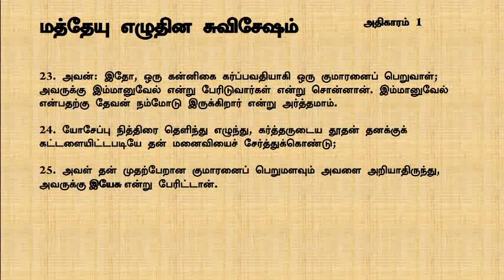Mathew Chapter 1 - மத்தேயு அதிகாரம் 1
1. ஆபிரகாமின் குமாரனாகிய தாவீதின் குமாரனான இயேசுகிறிஸ்துவினுடைய வம்ச வரலாறு:

2. ஆபிரகாம் ஈசாக்கைப் பெற்றான்; ஈசாக்கு யாக்கோபைப் பெற்றான்; யாக்கோபு யூதாவையும் அவன் சகோதரரையும் பெற்றான்;

3. யூதா பாரேசையும் சாராவையும் தாமாரினிடத்தில் பெற்றான்; பாரேஸ் எஸ்ரோமைப் பெற்றான்; எஸ்ரோம் ஆராமைப் பெற்றான்;

4. ஆராம் அம்மினதாபைப் பெற்றான்; அம்மினதாப் நகசோனைப் பெற்றான்; நகசோன் சல்மோனைப் பெற்றான்;

5. சல்மோன் போவாசை ராகாபினிடத்தில் பெற்றான்; போவாஸ் ஓபேதை ரூத்தினிடத்தில் பெற்றான்; ஓபேத் ஈசாயைப் பெற்றான்;

6. ஈசாய் தாவீது ராஜாவைப் பெற்றான்; தாவீது ராஜா உரியாவின் மனைவியாயிருந்தவளிடத்தில் சாலொமோனைப் பெற்றான்;

7. சாலொமோன் ரெகொபெயாமைப் பெற்றான்; ரெகொபெயாம் அபியாவைப் பெற்றான்; அபியா ஆசாவைப் பெற்றான்;

8. ஆசா யோசபாத்தைப் பெற்றான்; யோசபாத் யோராமைப் பெற்றான்; யோராம் உசியாவைப் பெற்றான்;

9. உசியா யோதாமைப் பெற்றான்; யோதாம் ஆகாசைப் பெற்றான்; ஆகாஸ் எசேக்கியாவைப் பெற்றான்;

10. எசேக்கியா மனாசேயைப் பெற்றான்; மனாசே ஆமோனைப் பெற்றான்; ஆமோன் யோசியாவைப் பெற்றான்;

11. பாபிலோனுக்குச் சிறைப்பட்டுப் போகுங்காலத்தில், யோசியா எகொனியாவையும் அவனுடைய சகோதரரையும் பெற்றான்.

12. பாபிலோனுக்குச் சிறைப்பட்டுப் போனபின்பு, எகோனியா சலாத்தியேலைப் பெற்றான்; சலாத்தியேல் சொரொபாபேலைப் பெற்றான்;

13. சொரொபாபேல் அபியூதைப் பெற்றான்; அபியூத் எலியாக்கீமைப் பெற்றான்; எலியாக்கீம் ஆசோரைப் பெற்றான்;

14. ஆசோர் சாதோக்கைப் பெற்றான்; சாதோக்கு ஆகீமைப் பெற்றான்; ஆகீம் எலியூதைப் பெற்றான்;

15. எலியூத் எலெயாசாரைப் பெற்றான்; எலெயாசார் மாத்தானைப் பெற்றான்; மாத்தான் யாக்கோபைப் பெற்றான்;

16. யாக்கோபு மரியாளுடைய புருஷனாகிய யோசேப்பைப் பெற்றான்; அவளிடத்தில் கிறிஸ்து எனப்படுகிற இயேசு பிறந்தார்.

17. இவ்விதமாய் உண்டான தலைமுறைகளெல்லாம் ஆபிரகாம்முதல் தாவீது வரைக்கும் பதினாலு தலைமுறைகளும்; தாவீதுமுதல் பாபிலோனுக்குச் சிறைப்பட்டுப்போன காலம் வரைக்கும் பதினாலு தலைமுறைகளும்; பாபிலோனுக்குச் சிறைப்பட்டுப்போன காலமுதல் கிறிஸ்து வரைக்கும் பதினாலு தலைமுறைகளுமாம்.

18. இயேசு கிறிஸ்துவினுடைய ஜெநநத்தின் விவரமாவது: அவருடைய தாயாகிய மரியாள் யோசேப்புக்கு நியமிக்கப்பட்டிருக்கையில், அவர்கள் கூடி வருமுன்னே, அவள் பரிசுத்த ஆவியினாலே கர்ப்பவதியானாள் என்று காணப்பட்டது.

19. அவள் புருஷனாகிய யோசேப்பு நீதிமானாயிருந்து, அவளை அவமானப்படுத்த மனதில்லாமல், இரகசியமாய் அவளைத் தள்ளிவிட யோசனையாயிருந்தான்.

20. அவன் இப்படிச் சிந்தித்துக்கொண்டிருக்கையில், கர்த்தருடைய தூதன் சொப்பனத்தில் அவனுக்குக் காணப்பட்டு: தாவீதின் குமாரனாகிய யோசேப்பே, உன் மனைவியாகிய மரியாளைச் சேர்த்துக்கொள்ள ஐயப்படாதே; அவளிடத்தில் உற்பத்தியாயிருக்கிறது பரிசுத்த ஆவியினால் உண்டானது.

21. அவள் ஒரு குமாரனைப் பெறுவாள், அவருக்கு இயேசு என்று பேரிடுவாயாக; ஏனெனில் அவர் தமது ஜனங்களின் பாவங்களை நீக்கி அவர்களை இரட்சிப்பார் என்றான்.

22. தீர்க்கதரிசியின் மூலமாய்க் கர்த்தராலே உரைக்கப்பட்டது நிறைவேறும்படி இதெல்லாம் நடந்தது.

23. அவன்: இதோ, ஒரு கன்னிகை கர்ப்பவதியாகி ஒரு குமாரனைப் பெறுவாள்; அவருக்கு இம்மானுவேல் என்று பேரிடுவார்கள் என்று சொன்னான். இம்மானுவேல் என்பதற்கு தேவன் நம்மோடிருக்கிறார் என்று அர்த்தமாம்.

24. யோசேப்பு நித்திரை தெளிந்து எழுந்து, கர்த்தருடைய தூதன் தனக்குக் கட்டளையிட்டபடியே தன் மனைவியைச் சேர்த்துக்கொண்டு;

25. அவள் தன் முதற்பேறான குமாரனைப் பெறுமளவும் அவளை அறியாதிருந்து, அவருக்கு இயேசு என்று பேரிட்டான்.